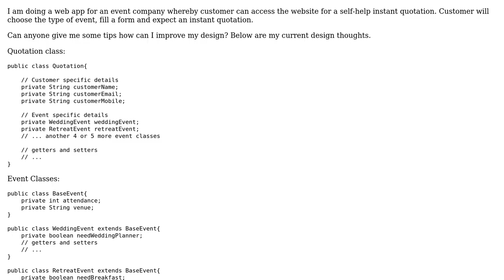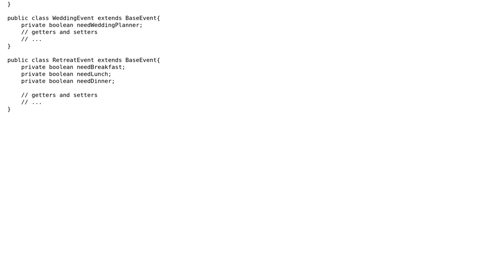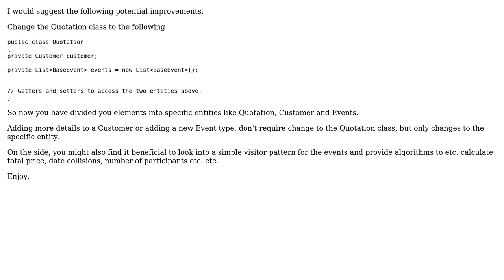Design To Handle Multiple Similar Model Class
With thanks & praise to God, and with thanks to the many people who have made this project possible! | Content (except music & images) licensed under CC BY-SA | Music | Images & others | With thanks to user rolfl user CodeBender user ahybertz and the Stack Exchange Network Trademarks are property of their respective owners. You are responsible for your own actions.